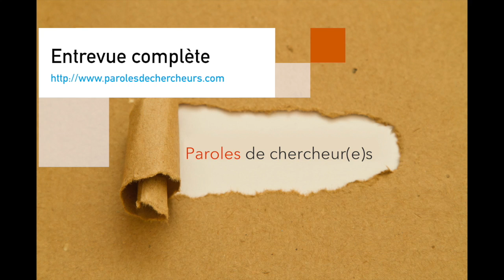40 - 40 André Desrochers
Extrait de l'entrevue accordée par André Desrochers dans le cadre du projet Paroles de chercheurs: l'entrevue complète est disponible sur la page suivante (l'extrait est tiré de la capsule intitulée "Figure de l'intellectuel")

Le projet Paroles de chercheur-es a réuni 41 chercheur-es québécois-es qui se sont prononcés sur quatre thématiques importantes : L'université; La figure de l'intellectuel; La recherche indépendante; et Menaces et périls. Les entrevues sont disponibles en ligne sur le site Web